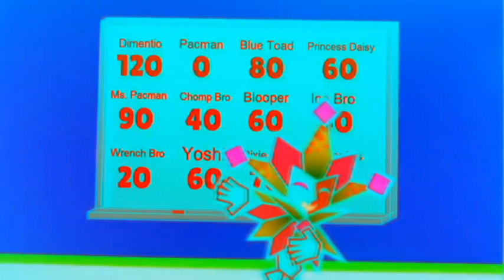Behavior Number Day In G Major 5